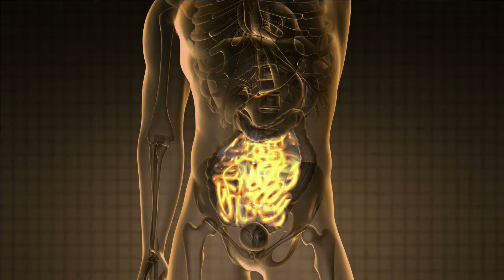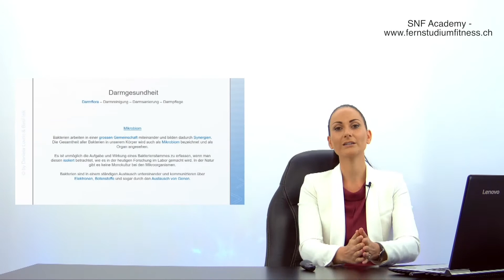Die Geheimnisse einer gesunden Darmgesundheit enthüllt - Ernährungscoach Ausbildung online Schweiz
Unsere Ausbildungen kannst Du einfach und bequem von zu Hause absolvieren Erfahr mehr

✅  Online Ausbildung Ernährungscoach
✅  Online Ausbildung Personal Trainer
✅  Online Marketingkurs
✅  Online Verkaufstraining
✅  Online Mental Coaching | Persönlichkeitsentwicklung
✅  Kommunikationstraining | Erfolgreiche Kommunikation

Ihre Vorteile im Überblick:

🎓Als Fernstudium möglich
💻 365 Tage Online Zugriff
📲 Mobiles Lernen (Iphone, IPAD, usw.)